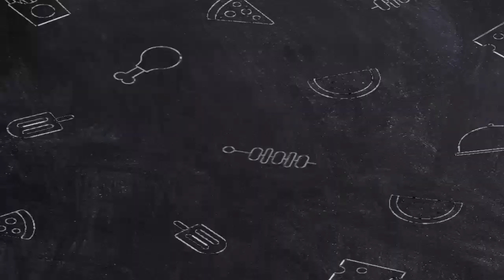Asap Rocky Got Furious And SLAPPED Rihanna As She Gifted Jay-Z a Luxurious Car Without His Concern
Today, we have some exclusive and jaw-dropping news that's been making waves in the music industry. Brace yourselves, because we've got all the juicy details about an unexpected twist in the dynamic relationship between two music powerhouses: ASAP Rocky and Rihanna. I guarantee you, this is a video you won't want to miss! As you all know, ASAP Rocky and Rihanna have been the epitome of RelationshipGoals for quite some time now. Their undeniable chemistry, musical collaborations, and public displays of affection have captured the hearts of fans worldwide. But just when we thought everything was smooth sailing, a bombshell dropped that took everyone by surprise. It turns out that Rihanna recently gifted music mogul Jay-Z a luxurious car without ASAP Rocky's knowledge or consent. You heard that right! We're talking about a car worth millions of dollars, straight out of the blue. The news spread like wildfire, leaving fans and the media in a frenzy.